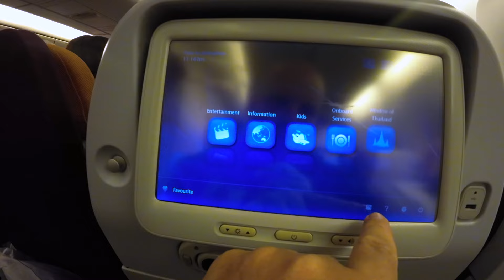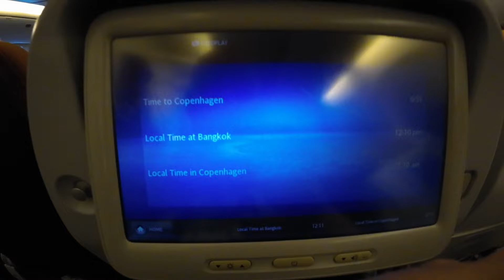Thai Airways' Boeing 777 fra Bangkok til København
🌏✈️ Velkommen til en ny rejseoplevelse! I denne video tager jeg dig med på en spændende flyvetur med Thai Airways' Boeing 777 fra pulserende Bangkok til smukke København. 🍽️✨

Jeg tester ikke kun madudvalget ombord, men også pladsen og komforten i kabinen. Hvordan er sæderne? Er der tilstrækkelig benplads? Og hvordan smager maden? Jeg deler mine ærlige meninger og oplevelser, så du kan få et indtryk af, hvad du kan forvente, hvis du planlægger at flyve med Thai Airways.